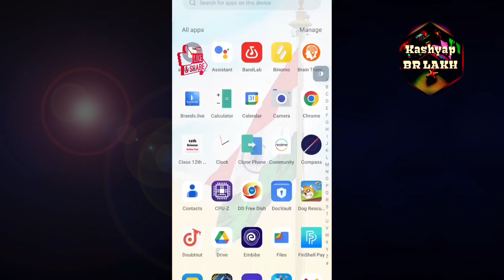DOGE RESCUE NEW GAME ❤️🤝😉KAYA GAME HAI RE BABA 🕳️👀🎃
Today I am streaming apexlegends. Other popular games:
PUBG Mobile
Garena Free Fire
Among Us
Call of Duty Mobile
Fall Guys
Fortnite
Roblox
Minecraft